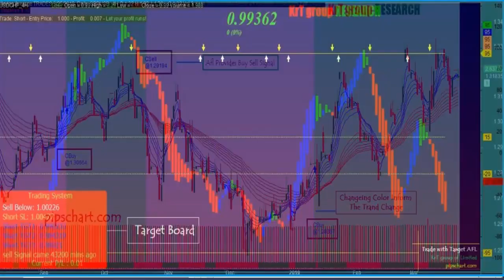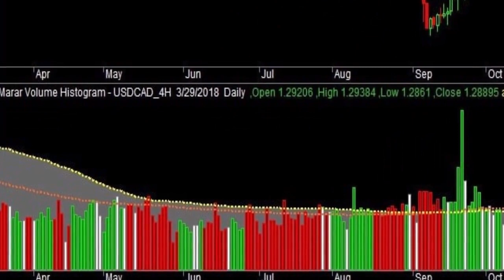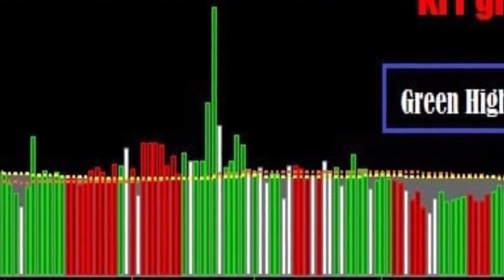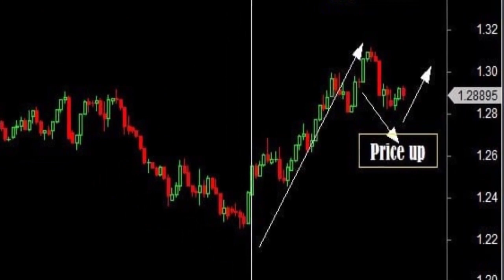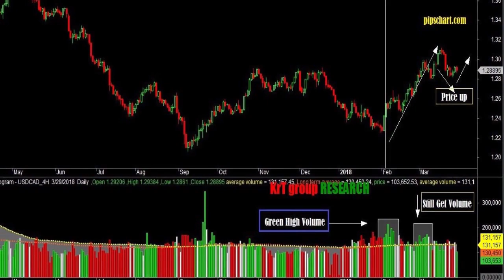30: Volume Histogram For Amibroker (AFL)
AmiBroker Formula Language (AFL) - This Amibroker AFL called a Volume Histogram AFL. It's meaning a lot. More to use more to get a trend. More Details |

Never miss a single video about Stock Market | Forex Trading | Amibroker Tutorial.